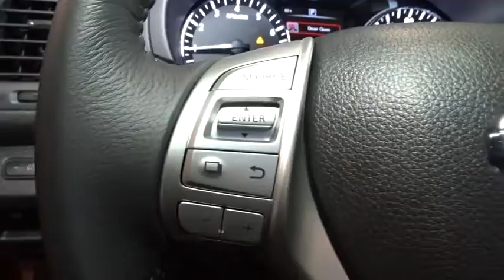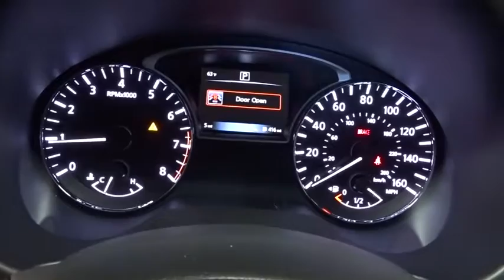2016 Nissan Altima Hillside, Newark, Union, Elizabeth, Springfield, NJ 360722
2016 Nissan Altima
2016 Nissan Altima 2.5 SV - Stock#: 360722 - VIN#: 1N4AL3AP4GC203691

Radio: AM/FM/CD/MP3 Audio System w/SiriusXM -inc: NissanConnect Mobile Apps, 5 color audio display, Siri Eyes Free voice recognition, USB port, hands-free text messaging assistant, Radio Data System (RDS), aux-in, 6 speakers and streaming audio via Bluetooth wireless technology w/voice recognition,Radio w/Clock,Window Grid Diversity Antenna,2 LCD Monitors In The Front,Radio: AM/FM/CD/MP3 Audio System w/SiriusXM -inc: NissanConnect w/Mobile Apps, 5 color audio display, USB connection port for iPod interface and other compatible devices, hands-free text messaging assistant, smartphone integration for iPhone and Android handsets, Radio Data System (RDS), aux-in, 6 speakers and streaming audio via Bluetooth wireless technology w/voice recognition,Tires: P215/55VR17 AS,Body-Colored Front Bumper,Body-Colored Power Side Mirrors w/Manual Folding and Turn Signal Indicator,Chrome Door Handles,Body-Colored Rear Bumper,Black Grille w/Chrome Accents,Light Tinted Glass,Clearcoat Paint,Wheels: 17 x 7.5 Machined Aluminum Alloy,Compact Spare Tire Mounted Inside Under Cargo,Front Windshield -inc: Sun Visor Strip,Front Fog Lamps,Speed Sensitive Variable Intermittent Wipers,Fixed Rear Window w/Defroster,Fully Automatic Projector Beam Halogen Daytime Running Headlamps w/Delay-Off,Galvanized Steel/Aluminum Panels,Chrome Side Windows Trim and Black Front Windshield Trim,Wheels: 17 x 7.5 Machined Finish Aluminum Alloy,Trunk Rear Cargo Access,Body-Colored Power Side Mirrors,Steel Spare Wheel,Power 1st Row Windows w/Driver 1-Touch Up/Down,Cargo Space Lights,Carpet Floor Trim and Carpet Trunk Lid/Rear Cargo Door Trim,Fade-To-Off Interior Lighting,FOB Controls -inc: Trunk/Hatch/Tailgate and Remote Engine Start,Remote Releases -Inc: Power Trunk/Hatch and Mechanical Fuel,Manual Adjustable Front Head Restraints and Manual Adjustable Rear Head Restraints,Power Rear Windows,Outside Temp Gauge,Interior Trim -inc: Metal-Look Instrument Panel Insert, Metal-Look Door Panel Insert, Metal-Look Console Insert and Chrome Interior Accents,Engine Immobilizer,1 12V DC Power Outlet,Ashtray,Perimeter Alarm,Cloth Seat Trim,Power Door Locks w/Autolock Feature,Manual Adjustable Front Head Restraints and Fixed Rear Head Restraints,Illuminated Locking Glove Box,Interior Trim -inc: Metal-Look Instrument Panel Insert, Metal-Look Door Panel Insert, Simulated Wood Console Insert and Chrome Interior Accents,Leather Gear Shift Knob,Front Bucket Seats -inc: 8-way power driver's seat and driver power lumbar support,Leather/Metal-Look Steering Wheel,Rear Cupholder,Systems Monitor,Dual Zone Front Automatic Air Conditioning,Day-Night Rearview Mirror,Cruise Control w/Steering Wheel Controls,Front Center Armrest w/Storage and Rear Center Armrest,Proximity Key For Doors And Push Button Start,Front Cigar Lighter(s),Remote Keyless Entry w/Integrated Key Transmitter, 2 Door Curb/Courtesy, Illuminated Entry, Illuminated Ignition Switch and Panic Button,Driver And Passenger Visor Vanity Mirrors w/Driver And Passenger Illumination,Front Cupholder,Cargo Area Concealed Storage,5 Person Seating Capacity,Valet Function,Manual Tilt/Telescoping Steering Column,NissanConnect Selective Service Internet Access,60-40 Folding Bench Front Facing Fold Forward Seatback Rear Seat,Full Cloth Headliner,2 Seatback Storage Pockets,Driver Foot Rest,Trip Computer,Seats w/Cloth Back Material,Full Carpet Floor Covering,Analog Display,Driver / Passenger And Rear Door Bins,Full Floor Console w/Covered Storage, Mini Overhead Console w/Storage and 1 12V DC Power Outlet,Front Bucket Seats -inc: 8-way power driver's seat, 2-way driver power lumbar support and 4-way manual passenger's seat,Leatherette Door Trim Insert,Air Filtration,Gauges -inc: Speedometer, Odometer, Engine Coolant Temp, Tachometer, Trip Odometer and Trip Computer,Delayed Accessory Power,HVAC -inc: Underseat Ducts,Front And Rear Map Lights,4226# Gvwr,Strut Front Suspension w/Coil Springs,19 Gal. Fuel Tank,4211# Gvwr,110 Amp Alternator,Front-Wheel Drive,Transmission: Xtronic CVT (Continuously Variable),Engine: 2.5L DOHC 16-Valve 4-Cylinder,Quasi-Dual Stainless Steel Exhaust w/Chrome Tailpipe Finisher,Front And Rear Anti-Roll Bars,Gas-Pressurized Shock Absorbers,4.83 Axle Ratio,4-Wheel Disc Brakes w/4-Wheel ABS, Front Vented Discs, Brake Assist and Hill Hold Control,550CCA Maintenance-Free Battery w/Run Down Protection,Multi-Link Rear Suspension w/Coil Springs,Electric Power-Assist Speed-Sensing Steering,18 Gal. Fuel Tank,Cur